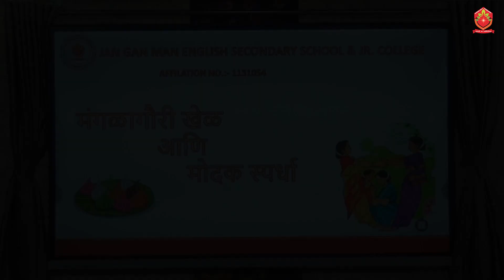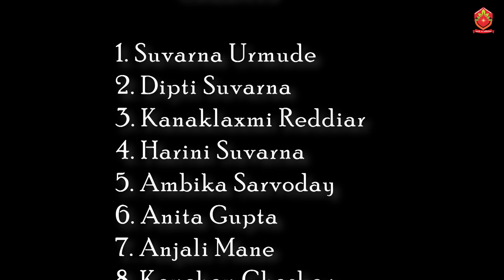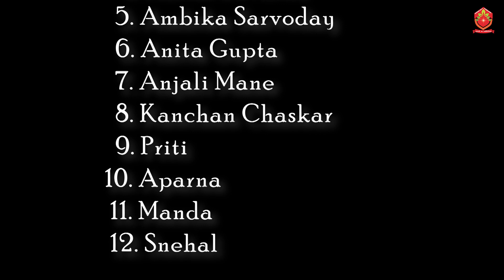MANGALA GAURI 2023 VIDEO